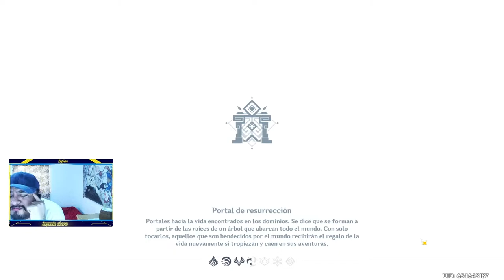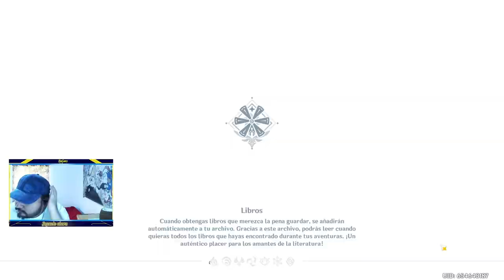Se NOS REVELA Quién es LA LÍDER de la Orden del Abismo | Genshin Impact #15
Hola guapetones, bienvenidos a otro vídeo del canal.

📝✒💵 Fiverr - Próximamente...